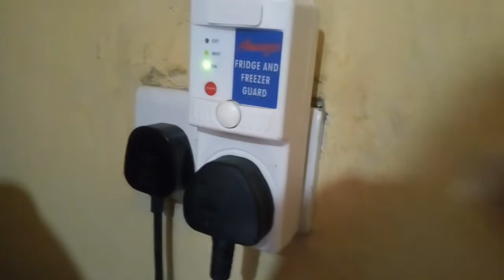MEAL PREP FOR 30 DAYS FOR TWO# road to 1000 subscribers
hi lovelys in today's video,we're at it again bigger and better with our meal prep and storage,,,

music joy